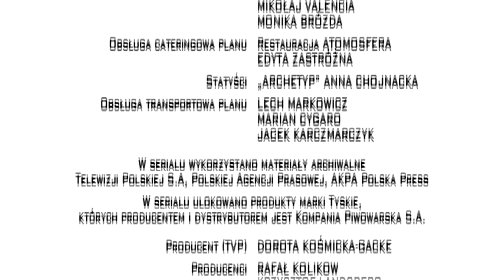Piąty Stadion 11 - 15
Odcinki: Mistrz podrywu, Awaria, Bez Pamięci, Komornik, Koniec Świata
„Piąty stadion" to opowieść o grupie przyjaciół kochających piłkę nożną i towarzyszących jej emocjach. Perypetie bohaterów rozgrywają się w Warszawie w odziedziczonym przez jednego z nich pubie o nazwie „Piąty stadion" i obfitują w szereg zabawnych, nieprzewidywalnych a czasami absurdalnych sytuacji.
60 trzyminutowych odcinków serialu reżyserowanych przez Tomasza Koneckiego (m.in. „Lejdis", „Testosteron") to porcja zaskakującego dowcipu przyprawionego lekkim absurdem zrealizowana na podstawie oryginalnych scenariuszy napisanych przez grupę czołowych polskich scenarzystów -- Domana Nowakowskiego („39 i pół", „Kasia i Tomek", „Święta wojna"), Roberta Mąkę („Londyńczycy", „Na dobre i na złe", „E=mc2"), Jakuba Wescile („Ja to mam szczęście", „rodzinka.pl") czy Karola Klemetewicza („Ja to mam szczęście" , „rodzinka.pl").

Obsada: PIOTR ADAMCZYK, TOMASZ KAROLAK, ARKADIUSZ JAKUBIK, WERONIKA KSIĄŻKIEWICZ, MONIKA KRZYWKOWSKA
W pozostałych rolach:

reżyseria: TOMASZ KONECKI
scenariusz: DOMAN NOWAKOWSKI, MARTYNA SKIBIŃSKA, MARCIN KUBAWSKI & MIŁOSZ SAKOWSKI, ROBERT MĄKA, KAROL KLEMENTEWICZ & KUBA WECSILE, RAFAŁ KOLIKOW & KRZYSZTOF LANDSBERG, KAROLINA ALEKSA
zdjęcia: TOMASZ MADEJSKI
montaż: ROBERT GRYKA
producent realizujący: TERESA PASZKIEWICZ
pomysł serialu i produkcja: RAFAŁ KOLIKOW & KRZYSZTOF LANDSBERG
                                                               PRIME FILM PRODUCTION SP. Z O.O.